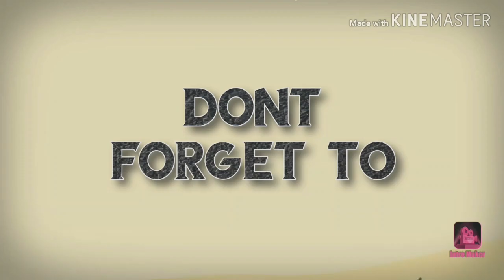laru tayo ng badminton,pantanggal stress (buhay ofw)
GODBLESS